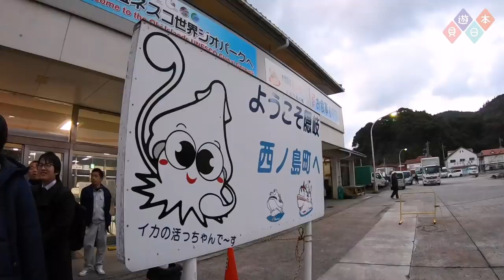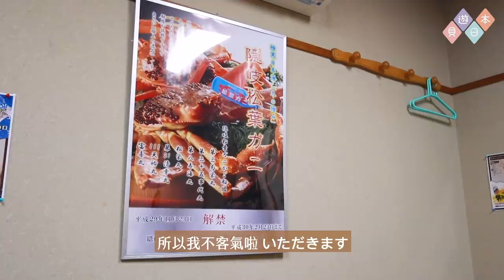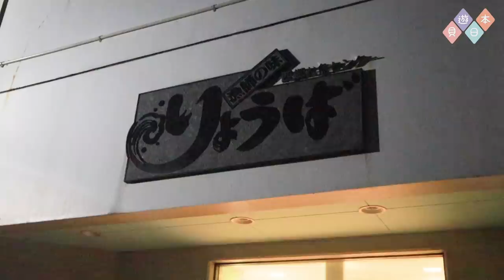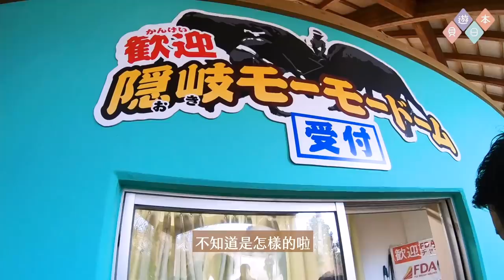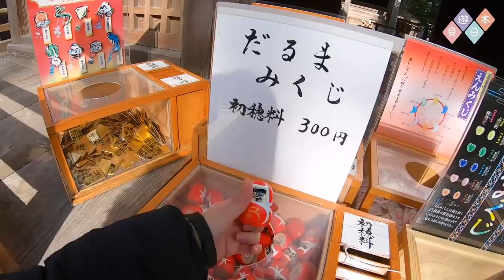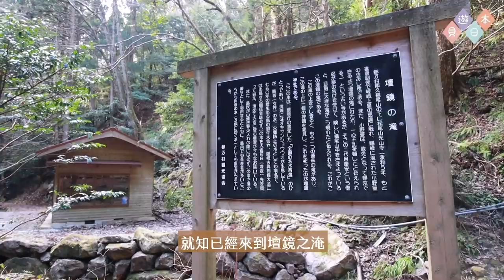【貝遊日本】「隱岐の島」探索秘景之旅EP2 不用HKD$300的超值蟹放題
►「隱岐の島」探索秘景之旅 系列

レストハウス・ポーレストPoresuto 天丼：隠岐郡隠岐の島町布施１１１１－９
旅遊時期：2019年1月16日－1月20日
拍攝器材：GOPRO7＋CANON M50
剪片軟件：Adobe Premiere Pro